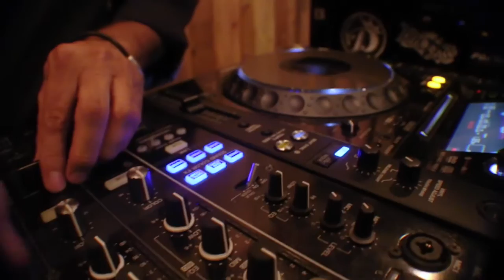Jellybean Benitez at Stache Fort Lauderdale May 6th 2016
Feel The Spirit with Jellybean Benitez at Stache / Fort Lauderdale May 6th, 2016